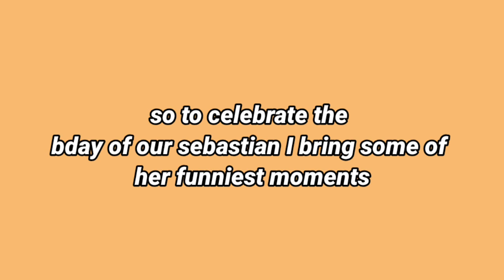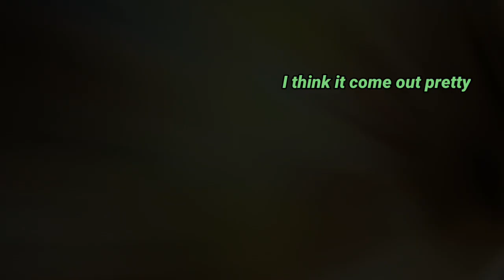🍊YOON SEEUN is the STAYC's extra queen👑🦊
HAPPY SEEUN DAY!

STAYC GIRLS IS GOING DOWN 💖